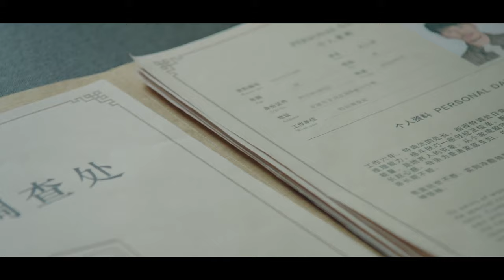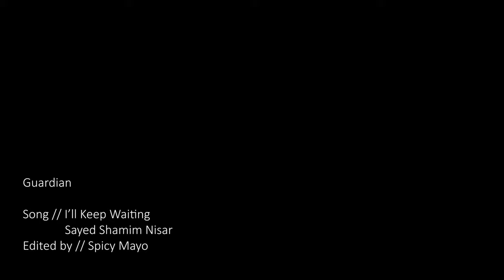Guardian 镇魂 | I'll Keep Waiting | Shen Wei & Zhao Yunlan [WeiLan]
The WeiLan Guardian video nobody asked for